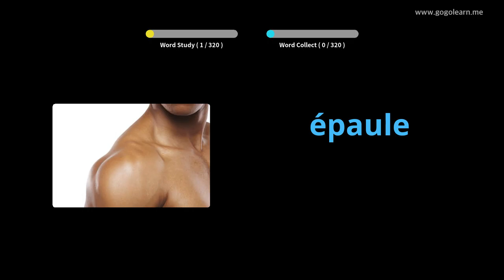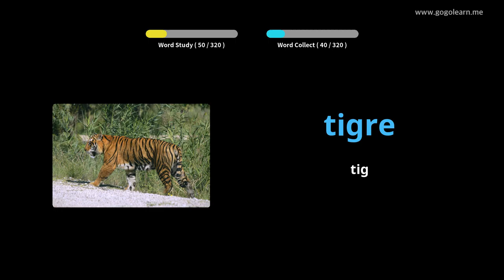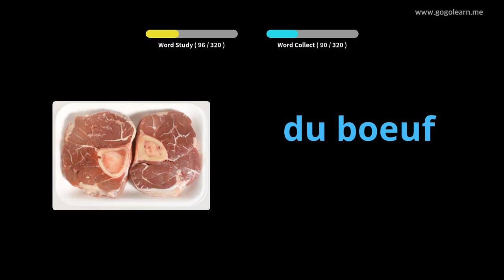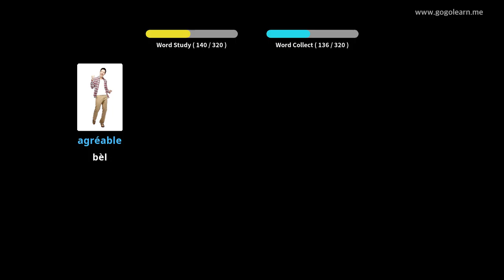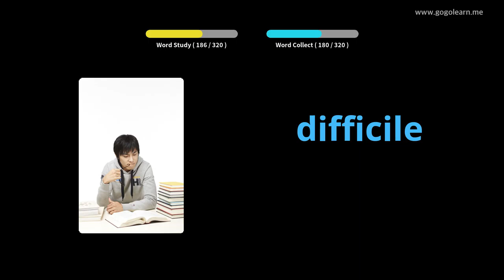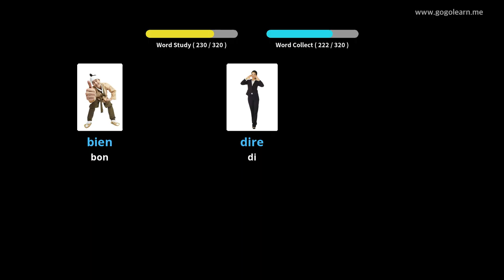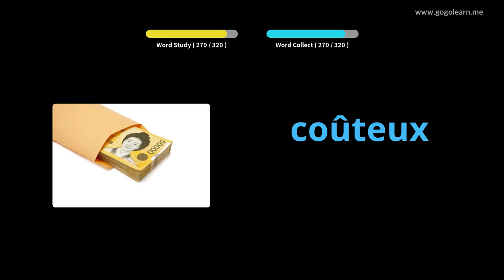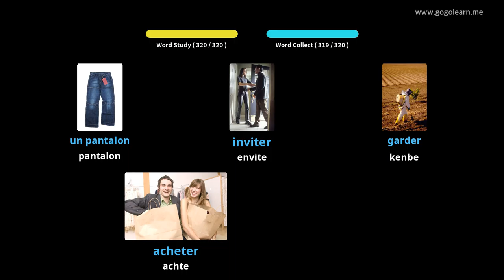FranseVokabilè koute pandan wap kondwi |Golearn